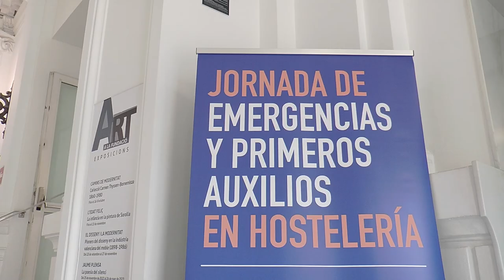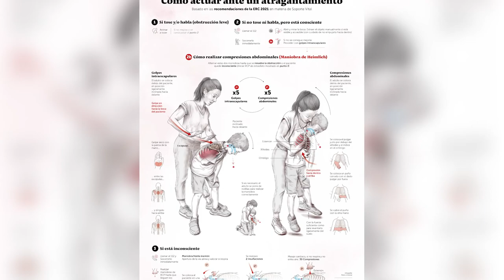Campaña «La difusión de la Maniobra de Heimlich como técnica sencilla para salvar vidas» | Cecova TV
El presidente del CECOVA, Juanjo Tirado, presenta la campaña «La difusión de la Maniobra de Heimlich como técnica sencilla para salvar vidas» en el marco de la Jornada de Emergencias y Primeros Auxilios en Hostelería celebrada en Valencia.